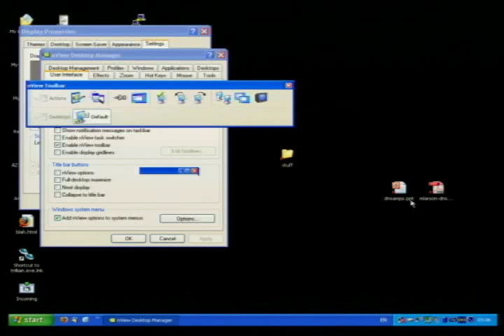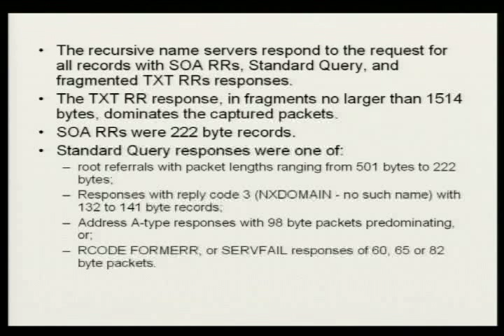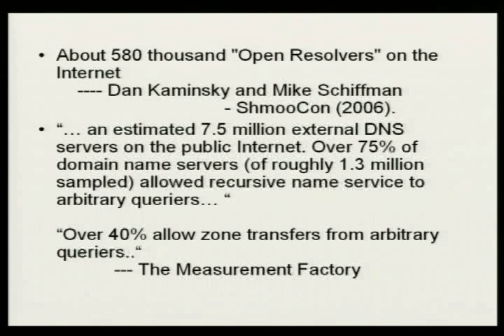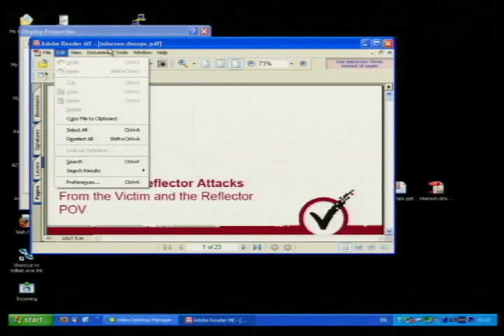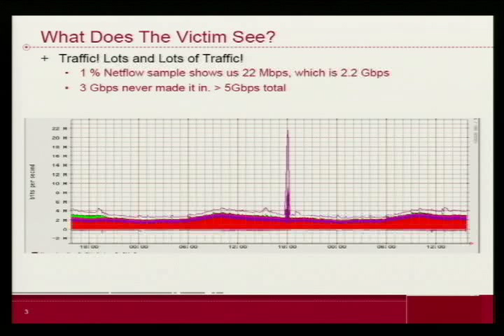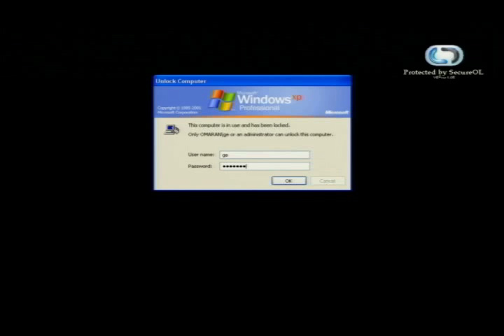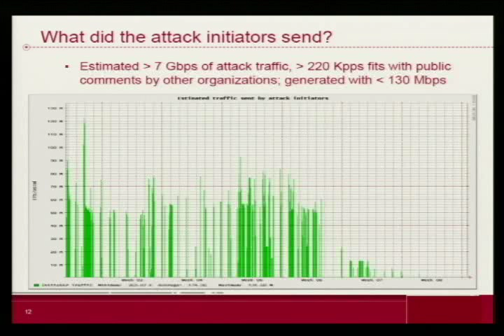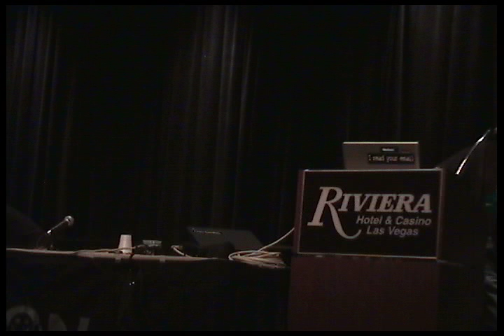DEF CON 14 - Randal Vaughn and Gadi Evron: DNS Amplification Attacks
Randal Vaughn and Gadi Evron: DNS Amplification Attacks

Abstract: This paper outlines a Distributed Denial of Service (DDoS) attack which abuses open recursive Domain Name System (DNS) name servers using spoofed UDP packets. Our study is based on packet captures and logs from attacks reported to have a volume of 2.8Gbps. We study this data in order to further understand the basics of the reported recursive name server amplification attacks which are also known as DNS amplification or DNS reflector attacks. One of the networks under attack, Sharktech, indicated some attacks have reached as high as 10Gbps and used as many as 140,000 exploited name servers. In addition to the increase in the response packet size, the large UDP packets create IP protocol fragments. Several other responses also contribute to the overall effectiveness of these attacks. The risks involved with the recursive name server feature, as well as those of packet spoofing are well known, yet have been treated more as a theoretical issue. The attack under study was anticipated as early as 2002 (gnupg 2002). Earlier attacks using queries to non-authoritative servers were for a reflection attack using MX records (Mirkovic, Dietrich, Dittrich. and Reiher). To our knowledge, this is the first documentation of a new form of a recursive name server reflection attack designed to use the significantly larger data amplification available from the extended capabilities of extended DNS standards. In addition to this attack technique, recursion can be leveraged for other uses such as theft of DNS resources (CERT UNI-Stuttgart 2003).

Bio: Randal Vaughn teaches a variety of courses in Information Systems. Vaughn is a widely quoted expert in the areas of cyber warfare, cyber defense, and internet threat metrics and reporting. He is on the Board of Advisors for MI5 Security and an Academic associate for the AntiPhishingWorkingGroup. He is a member of Educause, the Society for Information Management (SIM), and the Association for Computing Machinery (ACM). His work has been published in several mathematics publications and he has authored white papers such as "Using PowWow in the Academic Environment" for Tribal Voice. Previously, Vaughn worked at Mobil Exploration and Producing Services, Inc. as a computer analyst for seismic processing support. Prior to that, he was the lead designer for Vought Aircraft's Group Technology Support Software?a component of the U.S. Air Force's Integrated Computer Aided Manufacturing project. He also served in the U.S. Air Force as a project engineer and database administrator. Vaughn's operating system experience includes legacy mainframe operating systems, Microsoft' Windows', Linux, and Apple' Mac' OS and Mac OS X operating systems.